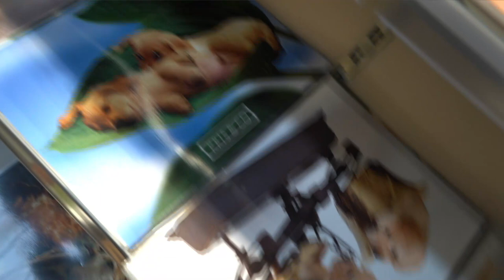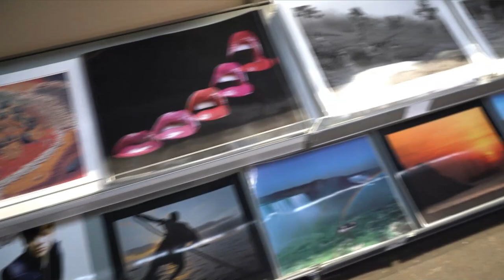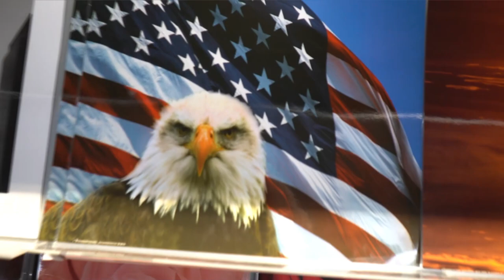Naar de beverwijkse Bazaar